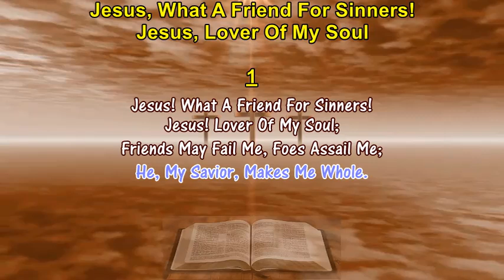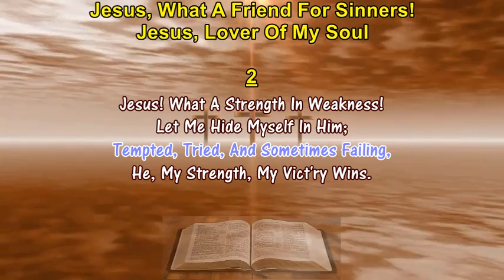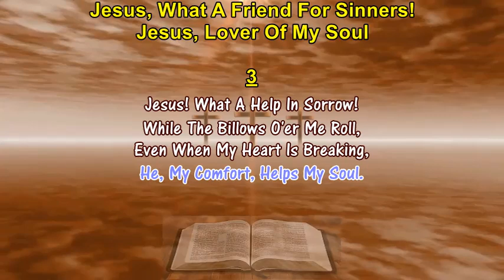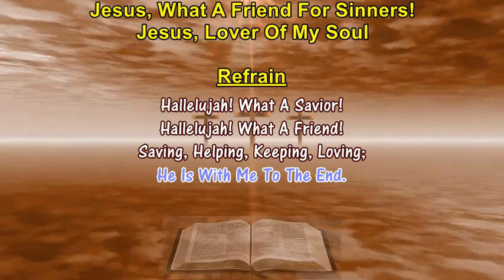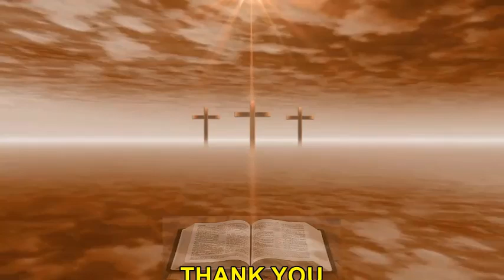Jesus, What A Friend For Sinners! - J. Chapman (Hymn Lyrics & Organ Accompaniment) FREE TO DOWNLOAD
THIS VIDEO IS FREE TO DOWNLOAD AND USE FOR PRAISE AND WORSHIP. Thank You For Your Support And For Watching The Video.

LYRICS - Jesus, What A Friend For Sinners!
1. Jesus! What A Friend For Sinners!
    Jesus! Lover Of My Soul;
    Friends May Fail Me, Foes Assail Me;
    He, My Savior, Makes Me Whole.
Refrain
    Hallelujah! What A Savior!
    Hallelujah! What A Friend!
    Saving, Helping, Keeping, Loving,
    He Is With Me To The End.

2. Jesus! What A Strength In Weakness!
    Let Me Hide Myself In Him;
    Tempted, Tried, And Sometimes Failing,
    He, My Strength, My Vict'ry Wins.

3. Jesus! What A Help In Sorrow!
    While The Billows O'er Me Roll,
    Even When My Heart Is Breaking,
    He, My Comfort, Helps My Soul.

4. Jesus! What A Guide And Keeper!
    While The Tempest Still Is High,
    Storms About Me, Night O'ertakes Me,
    He, My Pilot, Hears My Cry.